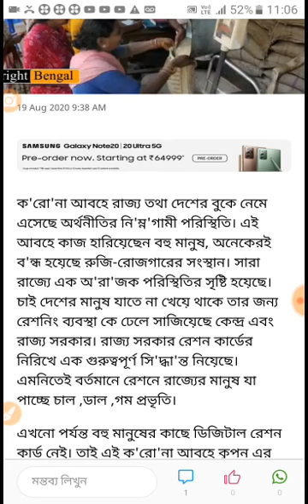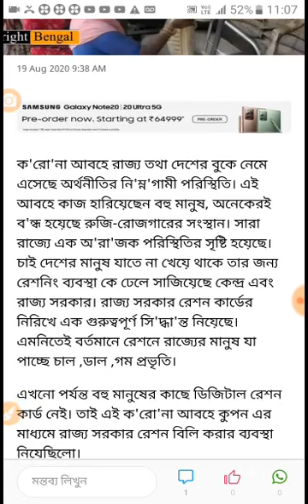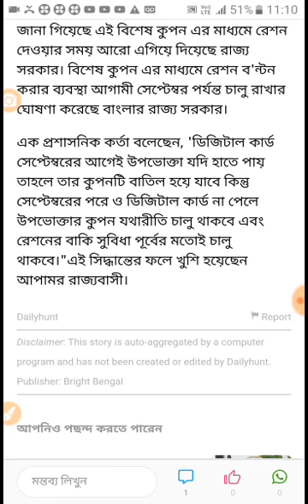RKSY-I RKSY-II দের জন্য সুখবর । আরও মাল পাবেন ।